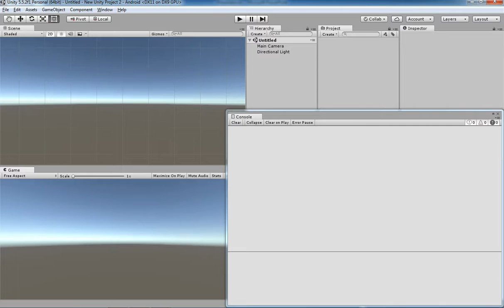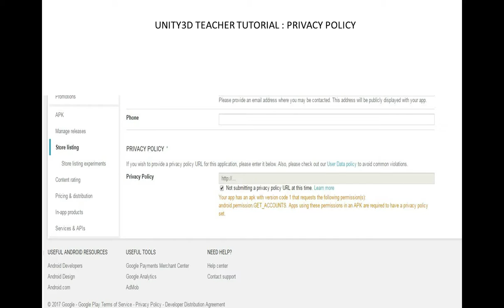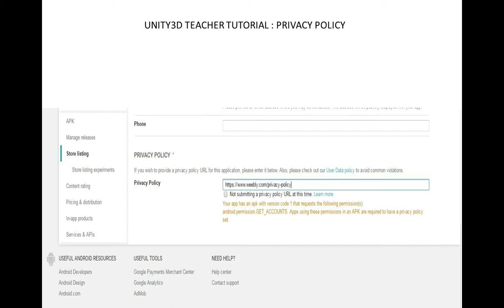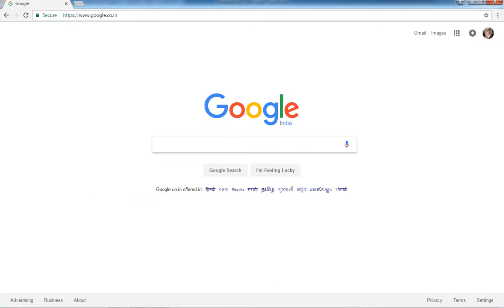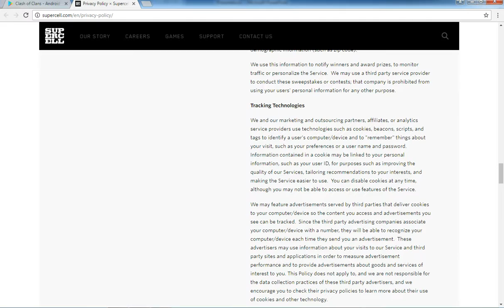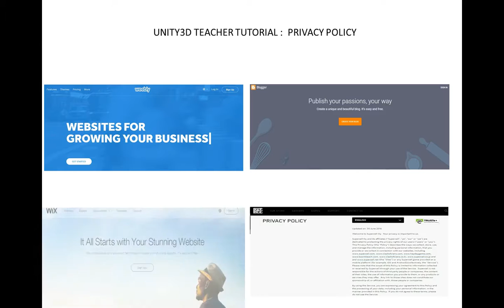Google Playstore privacy policy problem solving for all game engine